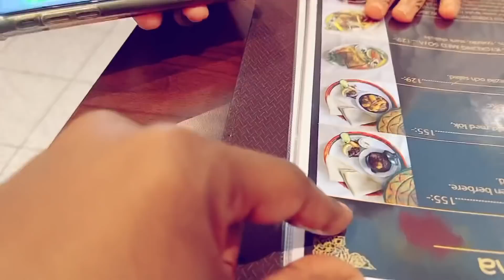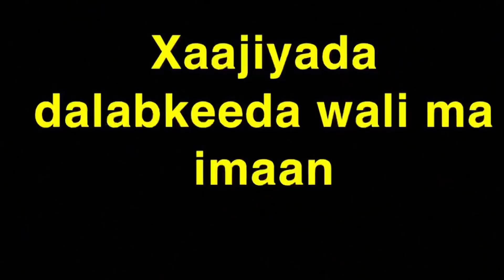ANIGA & XAASKEYGA WAQTI QURUX BADAN MAGAALADA KUSOO QAADANAY & MASJIDKA UGU WEYN SWEDEN GÖTEBORG